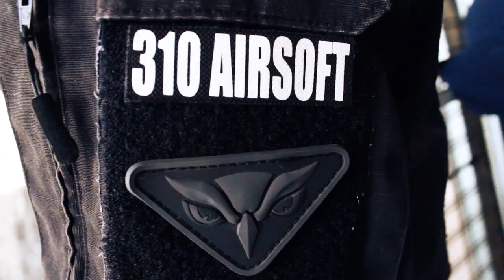310Airsoft "Not Like the Others" Compilation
Our compilation, we've been having pc issues, thats why we havent had a montage/compilation up in a while. But we fixed it and HERE YA GO :D

Shout out to South Bay Airsoft, our partnered team. They are our family and make great vids! Check em out. Love you fools!